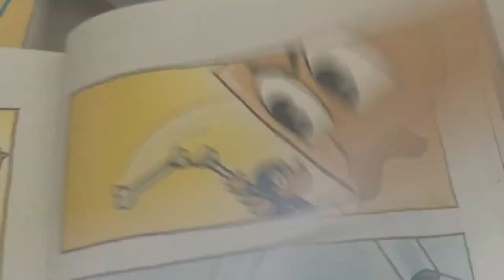Supa Buddies - An Imovie Trailer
It's the supa buddies, the crime fighters of the city!!!
This story uses 3 books:
Dog Man and Cat Kid
Dog Man: Lord of the Fleas
Dog Man: Brawl of the Wild
I HAVE BEEN IN YOUTUBE FOR A MONTH!!!